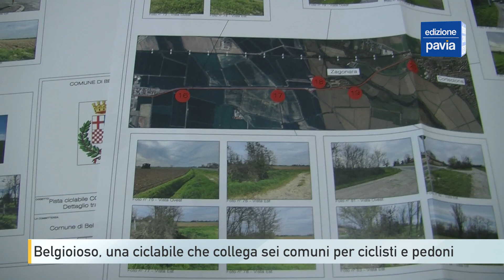Belgioioso, una ciclabile che collega sei comuni per ciclisti e pedoni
Una ciclabile lunga 20 chilometri, per incentivare la mobilità sostenibile e mettere in sicurezza chi viaggia a piedi o in bicicletta in una strada molto trafficata. È il progetto, presentato martedì mattina, che vede come capofila il comune di Belgioioso.
Il progetto della pista ciclabile sulla strada provinciale 235 nasce dalla volontà di un gruppo di sindaci del territorio. Oltre a Belgioioso, sono compresi anche i comuni limitrofi di Corteolona e Genzone, Linarolo, Valle Salimbene, Albuzzano e Torre de’ Negri.
La ciclabile entrerebbe direttamente a Pavia, attraverso viale Cremona e viale Partigiani. Ecco perché è indispensabile anche l’apporto del comune capoluogo, a cui il sindaco di Belgioioso, Fabio Zucca, rivolge il suo pensiero.
È caccia allora ai fondi da individuare attraverso bandi regionali ed europei per concretizzare un’opera molto importante per la sicurezza del territorio.